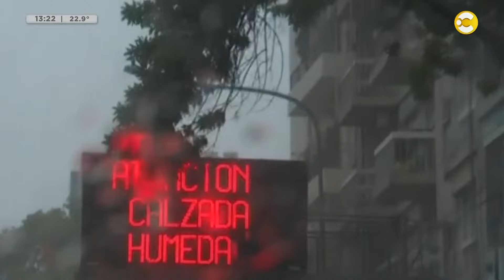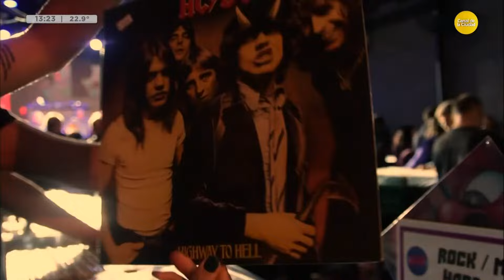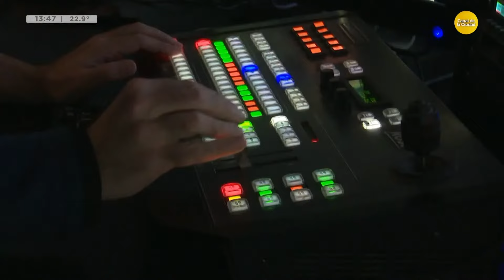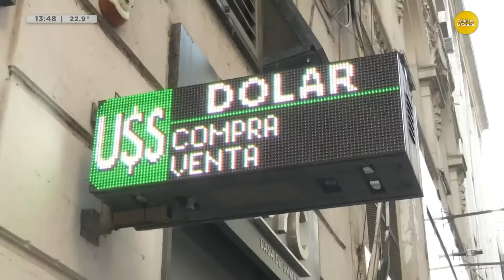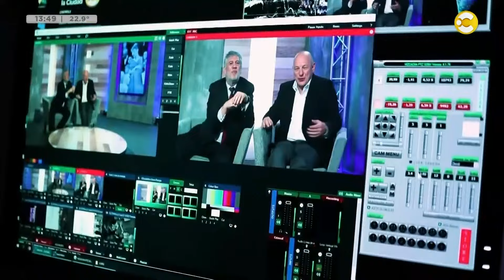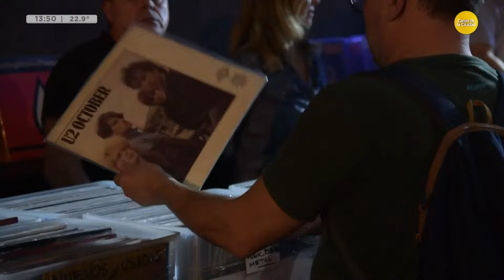Especial Día de la Primavera con Daniel Campomenosi y Emiliano Rella │ 20-09-24